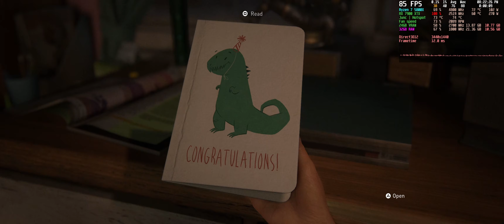The Last Of Us Part I Ultra Settings 3440x1440 | RX 7900 XTX | R7 5800X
Recording takes 5-10 FPS.
The GPU is undervolted to 1100 mV.
The CPU is undervolted and overclocked with curve optimizer.
The value for 2 preferred cores is 0, for other cores is -25, and for Boost Override is +200MHz . PPT 142W, TDC 90A, EDC 100A.
Driver: AMD Adrenalin 23.3.2.
Operating System: Windows 11. Version: 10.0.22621 Build 22621.

0:00 Intro Native
12:14 Intro FSR 2.0
20:37 Combat Gameplay
28:31 60 FPS Capped

My specs:
CPU: AMD Ryzen 7 5800X 3.8 GHz 8-Core Processor
CPU Cooler: Noctua NH-D15S Chromax Black
Video card: AMD Radeon™ RX 7900 XTX Graphics
Motherboard: Asus TUF GAMING X570-PRO (WI-FI) ATX AM4
Memory: TEAMGROUP T-Force Vulcan Z 32 GB (2 x 16 GB) DDR4-3600 CL18
Storage:
+ Samsung 980 Pro 1 TB M.2-2280 PCIe 4.0 X4 NVME SSD
+ ADATA XPG GAMMIX S11 Pro 2 TB M.2-2280 PCIe 3.0 X4 NVME SSD
Case: Corsair 275R Airflow ATX Mid Tower
Power supply: Corsair HX1200, 1200 Watt, Fully Modular, 80+ Platinum Certified
Monitor:
+ LG 34GP83A-B 34.0" 3440 x 1440 160 Hz
+ Acer XV272U Pbmiiprzx 27.0" 2560 x 1440 144 Hz
Mouse:
Keyboard: Keychron K6 Pro
Controller:
+ PS5 Dualsense